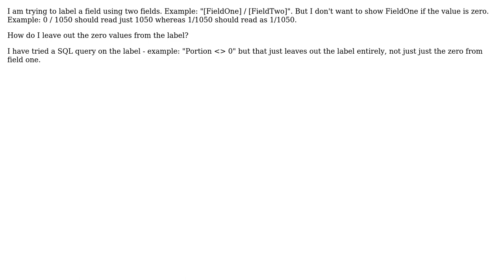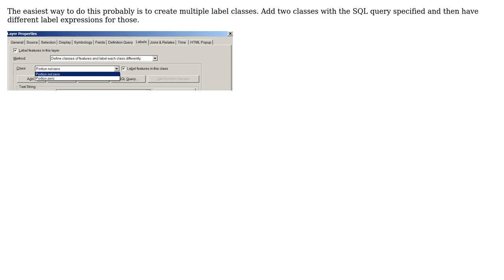GIS: Leaving out specific values from labels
With thanks & praise to God, and with thanks to the many people who have made this project possible! | Content (except music & images) licensed under CC BY-SA | Music | Images & others | With thanks to user PolyGeo user GIS_Girl user Alex Tereshenkov and the Stack Exchange Network Trademarks are property of their respective owners. You are responsible for your own actions.